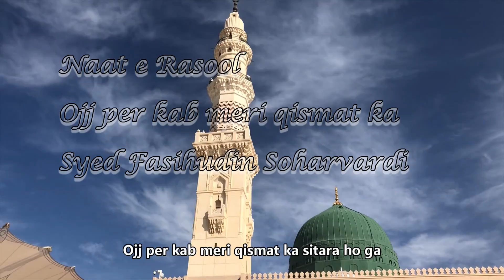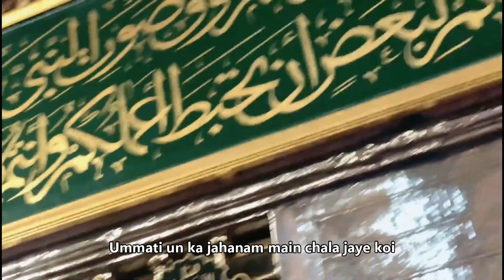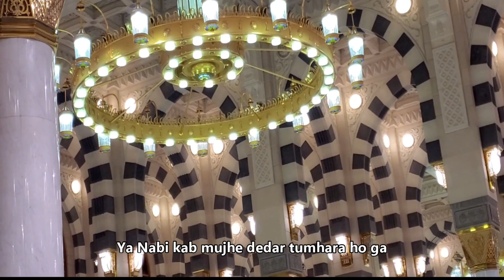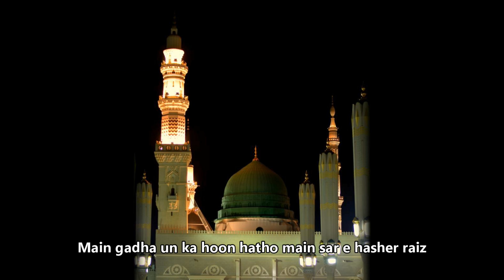YA Rasool Allah Ooj Per Kab Meri Qismat Ka Sitara Ho Ga Syed Fasihudin Soharvardi